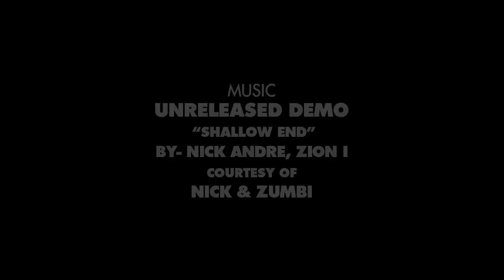Ryan Decenzo's "Sender Bender" Part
Ryan's been a heavyweight for over a decade, but his rampage is far from over. This part is loaded with enders, but his closing shot is in a league of its own. No wonder Phelper said, “This dude rules!"